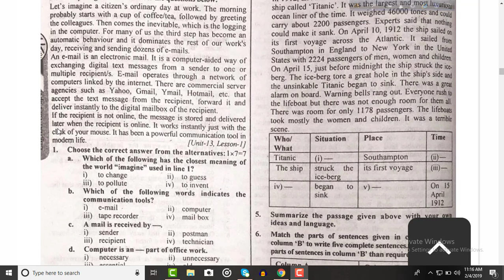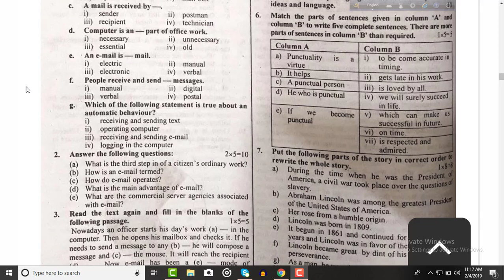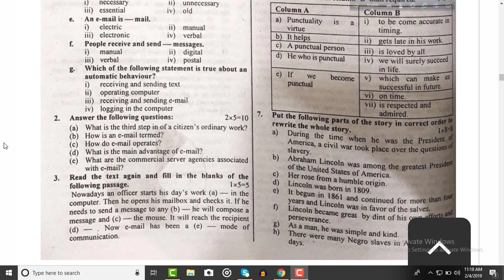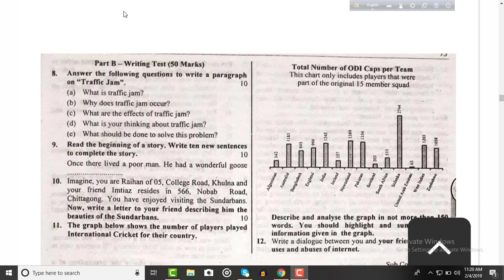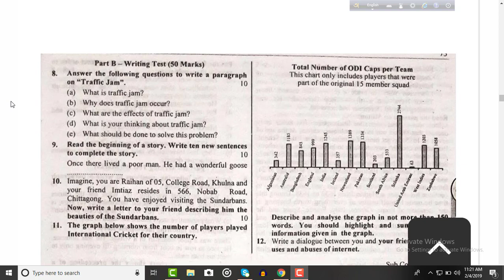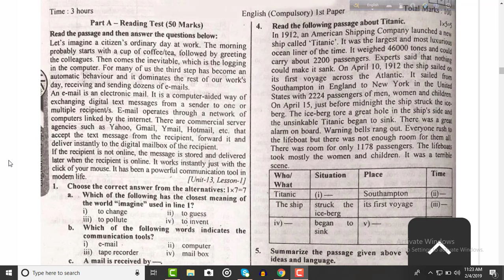১০০% কমন ইংরেজি ১ম পত্র | English 1st paper suggestion | English Question ।English suggestion